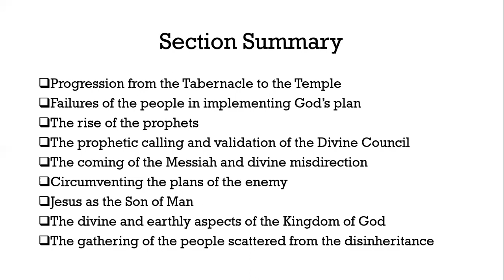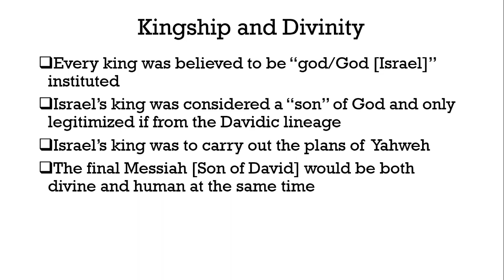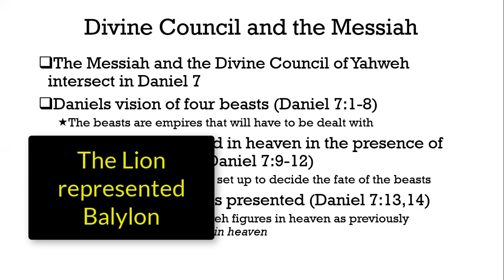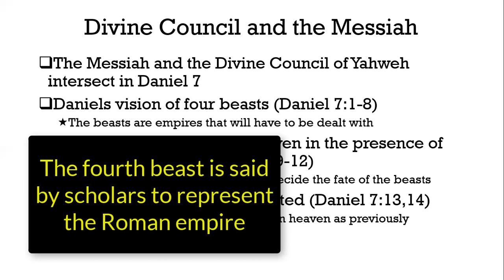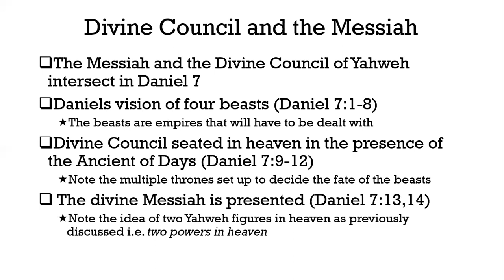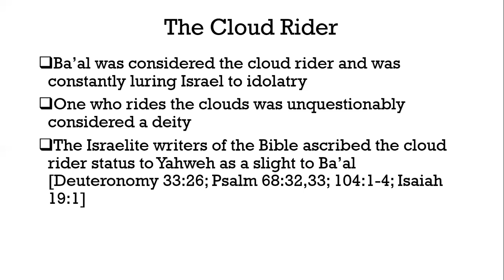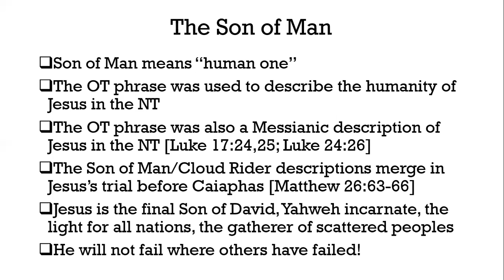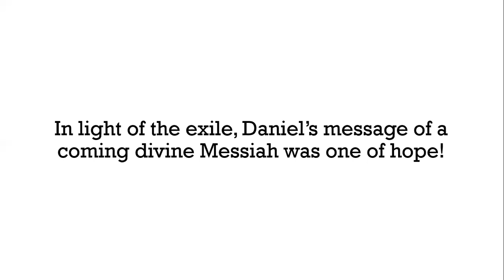The Unseen Realm Week 30 1-26-22 The Cloud Rider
The Messiah and His interaction with the Divine Council.